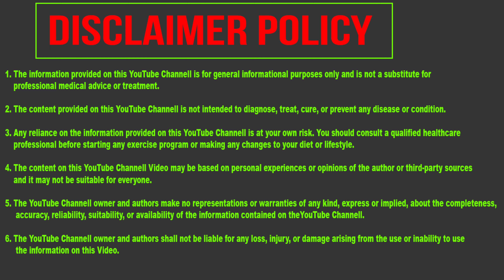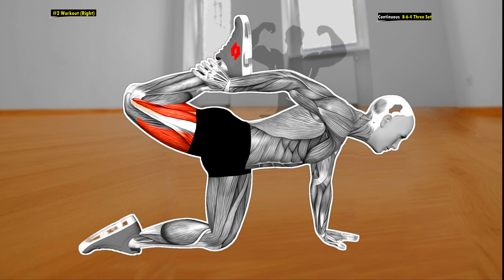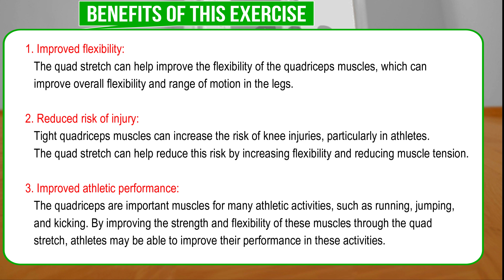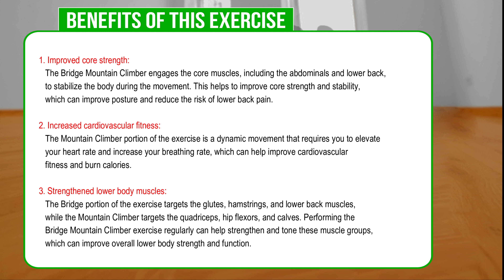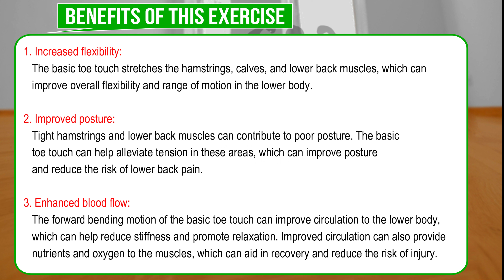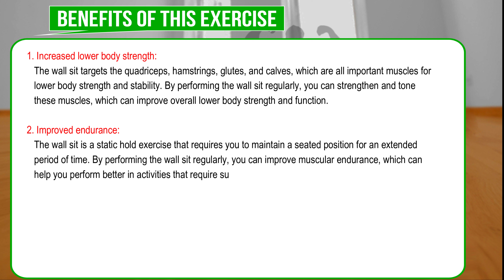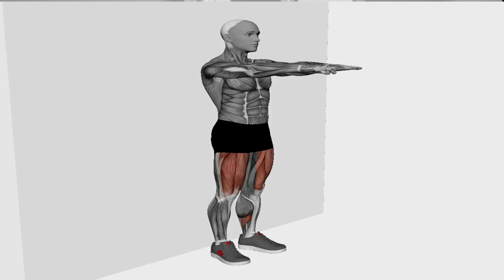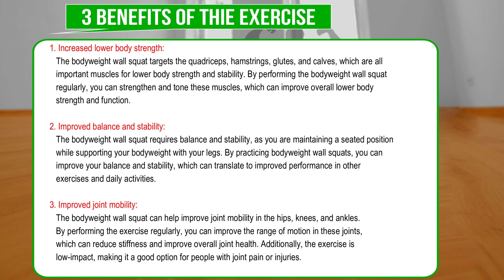➜ Try These 7 Exercises For Length And Girth | Boost Your Libido and Testosterone!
0:00 All Fours Quad Stretch Left
1:40 All Fours Quad Stretch Right
2:56 Bridge Mountain climber Cross Body
4:06 Basic Toe Touch
5:24 Wall Sit Bodyweight
6:36 Lunge Pulses Bodyweight
7:43 Body Weight Wall Squat

Working out at home without the use of any equipment is a great way to build muscle and reduce belly fat. You can also create an effective workout routine that will give you maximum results in a short amount of time.

If you want to get in the best physical shape of your life, exercising and working out at home is the way to do it. With a little motivation, you can achieve fantastic results!

Note - You Cannot Republish Any Part Of The Content Without YO YO Workout's  Permission.

1)This video has no negative impact.
2)This video is for informative purposes.
3)It is not transformative in nature.